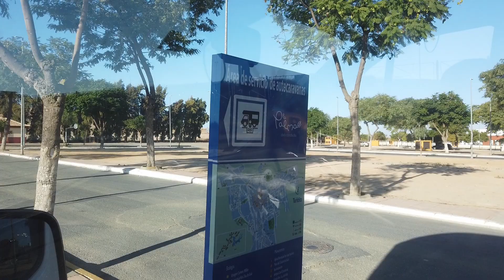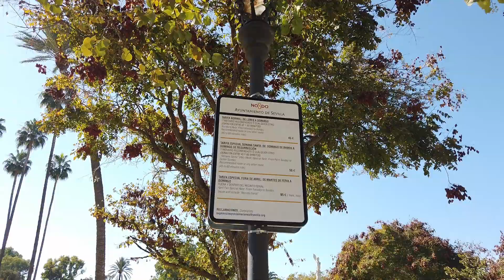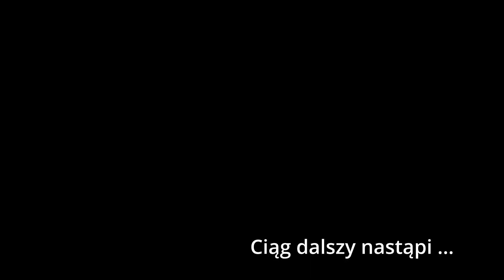Sewilla park Maria Luiza!! - Papugi na Palmie !!! vlog 09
Dzisiejszy Vlog przedstawia:
Jesteśmy na parkingu w la Palma del Condado.
Jedziemy i kupujemy Internet Movistar 75Gb.
Następnie zwiedzamy Park Maria Luiza znajdujący się w mieście Sewilla.